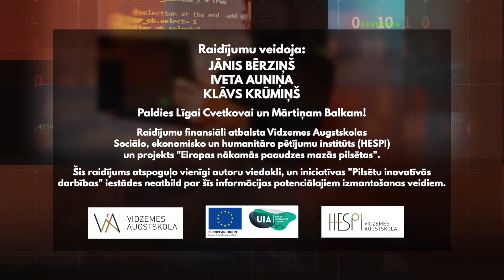Raidījums "Zinātne tuvplānā" (S01E03) - attālinātais darbs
Dažādu apstākļu un iespēju dēļ, lielai daļai Latvijas iedzīvotāju, ja to atļauj darba specifika, tiek piedāvāta iespēja darba pienākumus pildīt no mājām. Cik izplatīta ir šī izvēle un ar kādiem izaicinājumiem jāsaskaras gan darbiniekiem, gan darba devējiem? Par šiem jautājumiem raidījumā "Zinātne tuvplānā" diskutēja Vidzemes Augstskolas maģistrante Lilita Langovska un IT jomas uzņēmuma “Wunder” vēstnese Latvijā Ilze Zariņa.

Raidījumu ciklu piedāvā Vidzemes Augstskola sadarbībā ar kanālu RETV. Raidījumu cikla mērķis ir veicināt sabiedrības interesi un izpratni par zinātni, stāstīt par aktuāliem pētījumiem un par to pielietojumu ikdienā. Raidījumu vada Jānis Bērziņš.

Raidījumu finansē Sociālo, ekonomisko un humanitāro pētījumu institūts un projekts "Eiropas nākamās paaudzes mazās pilsētas".
Šī ziņa atspoguļo vienīgi autora viedokli, un iniciatīvas "Pilsētu inovatīvās darbības" iestādes neatbild par šīs informācijas potenciālajiem izmantošanas veidiem.